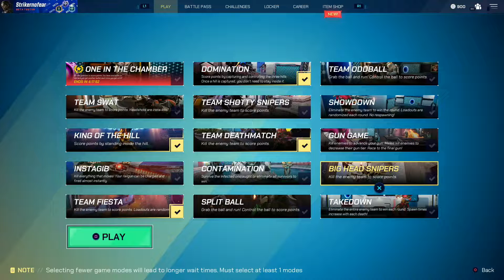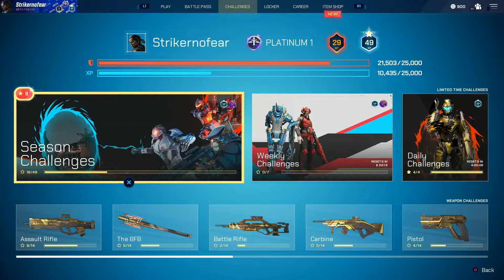Splitgate December 01 2021